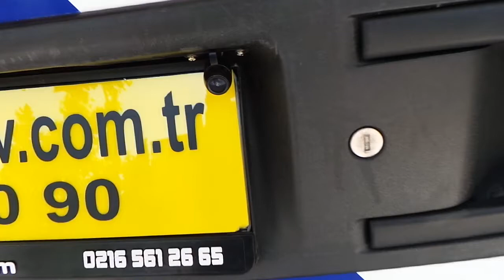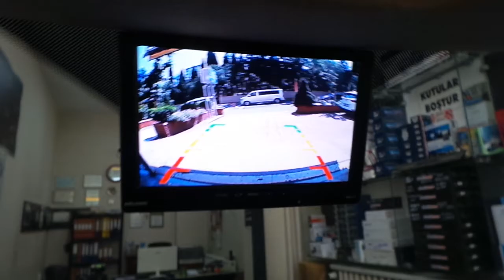Fiat Doblo 7 inç Harici monitör geri görüş kamera uygulaması